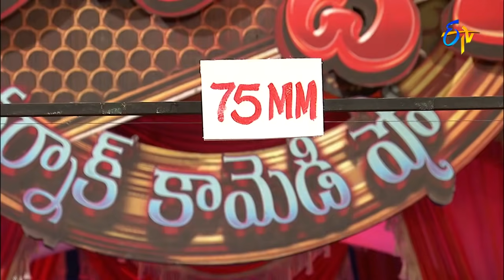Extra Jabardasth | 10th November 2017 | Latest Promo